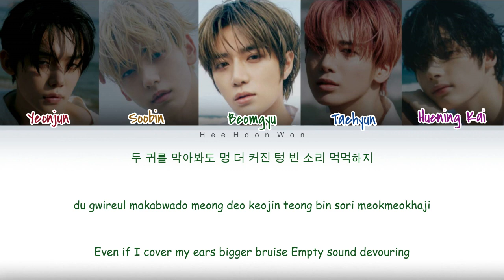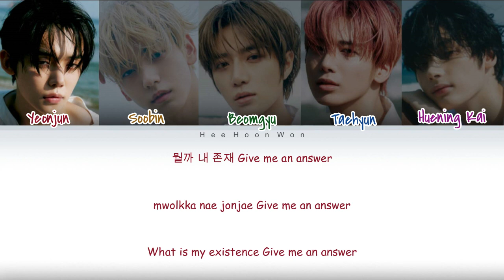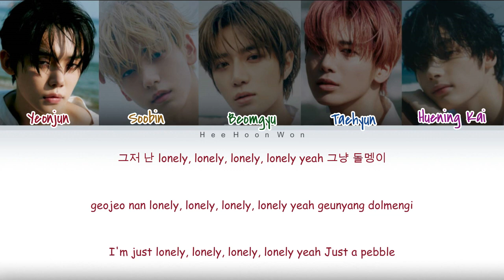TXT (투모로우바이투게더) - 'Tinnitus (Wanna be a rock) (돌멩이가 되고 싶어)' [Han/Rom/Eng] Color Coded Lyrics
TXT - Tinnitus (Wanna be a rock) (돌멩이가 되고 싶어)